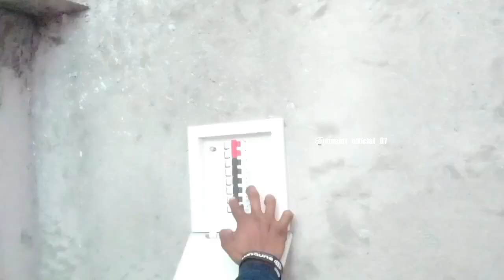यूट्यूब HOUSE WIRING CONNECTING ⚡ AND FITTING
यूट्यूब HOUSE WIRING CONNECTING ⚡ AND FITTING | HOUSE WIRING